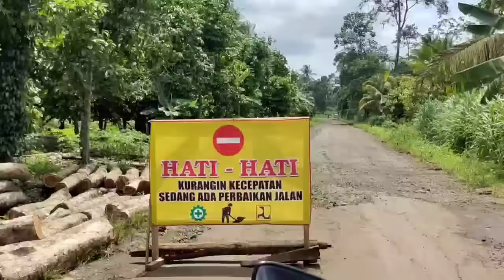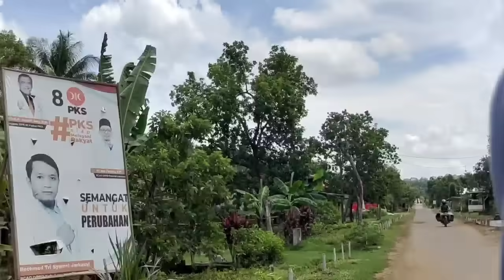jalan desa wana, melinting, gunung kerung